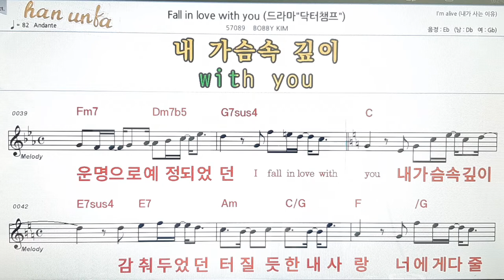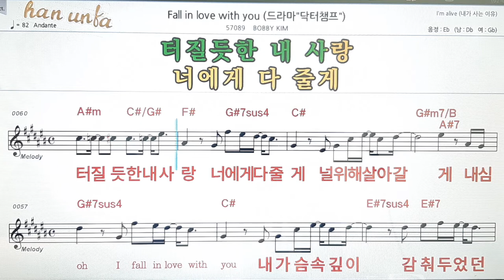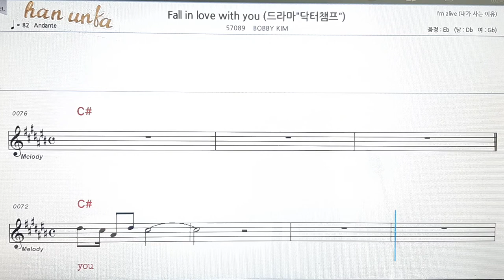Fall in love with you/Bobby Kim👍노래 반주, 코드 악보,가라오케💋Karaoke*Sheet Music*Chord*MR